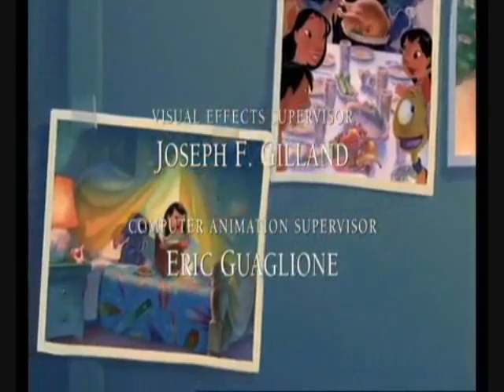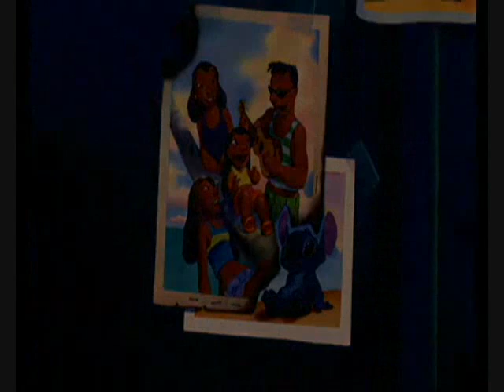lilo and stitch Burning love